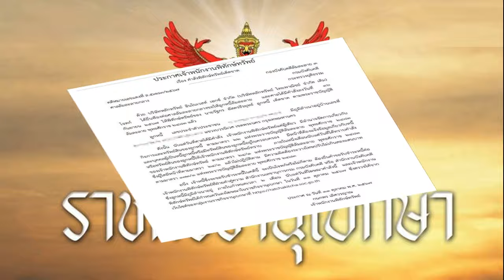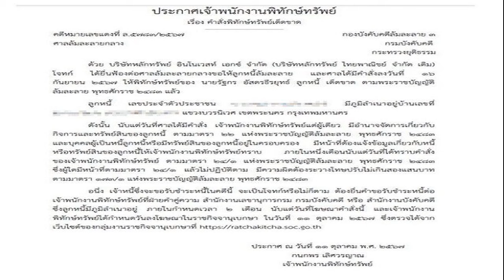วันนอร์' ฮึ่ม คลิปนักการเมืองเรียกเงินผู้บริหาร 'ดิไอคอน' หากผิดจริงต้องรับผิดชอบ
15 ต.ค. 2567
15:34 น.
‘วันนอร์’ ฮึ่ม คลิปนักการเมืองเรียกเงินผู้บริหาร ‘ดิไอคอน’ จี้ประธาน กมธ.สามัญทั้ง 35 คณะ ตรวจสอบที่ปรึกษา-คณะทำงาน จี้ถอดชื่อหากไม่น่าเชื่อถือ และคนตั้งต้องรับผิดชอบ

เวลา 14.00 น. วันที่ 15 ต.ค.2567 ที่รัฐสภา นายวันมูหะมัดนอร์ มะทา ประธานสภาผู้แทนราษฎร ให้สัมภาษณ์ถึงความคืบหน้าตั้งกรรมการสอบกรณีคลิปเสียงสนทนาระหว่าง นายวรัตน์พล วรัทย์วรกุล หรือ “บอสพอล” ผู้ก่อตั้งและซีอีโอ ดิ ไอคอน กรุ๊ป กับผู้ที่อ้างว่าเป็นนักการเมือง

นายวันมูหะมัดนอร์ กล่าวว่า วันนี้ได้เรียกเลขาธิการสภาผู้แทนราษฎร กับคณะที่ดูแลเรื่องความปลอดภัยของรัฐสภามาพูดในหลายเรื่อง แต่เฉพาะเรื่องของคลิปเสียงนี้ ซึ่งฟังแล้วไม่ได้ระบุว่าเป็นใคร ฉะนั้นถ้ามีผู้แจ้งมาแต่อ้างเรื่องกรรมาธิการ และกรรมาธิการแจ้งว่าได้รับความเสียหาย ทางสภาก็ต้องดำเนินการ

เรื่องนี้ไม่ใช่เฉพาะกรรมาธิการที่จะร้อง ถ้าประชาชนที่เกี่ยวข้องและได้รับความเสียหายจากคลิปเสียงนี้ อย่างน้อยก็คือคู่สนทนา ถ้าเขาเสียหายก็มาแจ้งสภา ทางสภาก็จะดำเนินการ เพราะเกี่ยวข้องกับเรื่องของกรรมาธิการในชุดนั้น ว่าเกิดความเสียหายแล้ว เราจึงต้องดำเนินการต่อไป
พร้อมกันนี้จะออกหนังสือถึงประธานคณะกรรมาธิการสามัญทั้ง 35 คณะ และประธานคณะกรรมาธิการวิสามัญให้ตรวจสอบบุคคลต่าง ๆ ที่ตั้งเป็นที่ปรึกษา หรือคณะทำงานของคณะกรรมาธิการ ว่ามีบุคคลใดไม่น่าเชื่อถือ ขอให้พิจารณาเพื่อถอดถอนออกจากกรรมาธิการ เพราะถ้าเรื่องเกิดขึ้นไม่ว่าในกรรมาธิการชุดใด ถ้ามีที่ปรึกษาหรือคณะทำงานไปแอบอ้าง เกิดความเสียหาย คนแต่งตั้งคือประธานกรรมาธิการจะต้องรับผิดชอบ อย่างน้อยที่สุดคือประมวลจริยธรรม

ประมวลจริยธรรมของสมาชิกรัฐสภา ครอบคลุมไปถึงครอบครัว สส. ครอบครัวกรรมาธิการ และถ้าเหตุการณ์ร้ายแรงก็ต้องส่งไปให้ ป.ป.ช.ดำเนินการตามกฎหมาย แต่ถ้าไม่ร้ายแรงก็มีบทลงโทษตามขั้นตอนของสภา ถ้าเป็นกรรมาธิการแต่ไม่ใช่สส. ก็ไล่ออก แต่ถ้าทำผิดเกี่ยวกับคดีอาญา เราก็ต้องดำเนินการไม่ละเว้น โดยให้เจ้าหน้าที่ตำรวจมาดำเนินการต่อไป
เมื่อถามว่าการตั้งกรรมการสอบบุคคลแอบอ้าง จะต้องตั้งกรรมการกลางขึ้นมาหรือไม่ ประธานสภาฯ กล่าวว่า ในสภาเรามีกรรมาธิการพิจารณาเรื่องนี้อยู่แล้ว แต่ถ้าเรื่องเกี่ยวกับการทุจริตหรือแอบอ้าง สามารถให้คณะกรรมาธิการป้องกันและปราบปรามการประพฤติมิชอบ สภาผู้แทนราษฎร ดำเนินการเรียกผู้เกี่ยวข้องมาชี้แจงได้ แต่ถ้านอกเหนือจากอำนาจของกรรมาธิการก็ส่งมาให้สภาดำเนินการ ถ้าผิดอาญาก็ส่งเจ้าหน้าที่ตำรวจ ถ้าผิดจริยธรรมก็ให้คณะกรรมการจริยธรรมของสภาสอบสวนต่อไป
เมื่อถามว่ากรณี ดิ ไอคอน มีการย้อนไปถึงกรรมาธิการในช่วงปี 2565 สภาชุดปัจจุบันสามารถตรวจสอบได้หรือไม่ นายวันมูหะมัดนอร์ กล่าวต่อว่า ถ้ากรรมการชุดก่อนพ้นสภาพไปแล้ว แต่ถ้าต่อเนื่องมาสภาชุดปัจจุบัน คนคนนั้นยังมาเป็นกรรมาธิการอยู่ สภาชุดนี้ก็สอบได้ อย่างไรก็ตามแม้กรรมาธิการชุดก่อนจะพ้นไปแล้ว แต่ถ้าเกิดความเสียหาย คนภายนอกก็สามารถร้องได้ โดยไปร้องที่สถานีตำรวจ